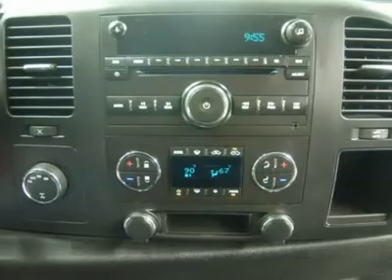2008 CHEVROLET SILVERADO 1500 Fond Du Lac, WI K1979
2008 CHEVROLET SILVERADO 1500 Fond Du Lac, WI
Stock

536 S. Seymour St.

WATCH A FULL VIDEO OF THIS TRUCK K1979! 1 OWNER! CLEAN CARFAX! 5.3 LITER V8 ENGINE WITH ACTIVE FUEL MANAGEMENT, EXTENDED CAB FOUR DOOR, SHORT BOX 6 1/2 FOOT BOX, LT1 PACKAGE 1LT LT, AUTOMATIC TRANSMISSION, TURN DIAL 4X4 FOUR WHEEL DRIVE, BLACK CLOTH INTERIOR, POWER DRIVERS SEAT, 40/20/40 SPLIT BENCH SEATING WITH HIDDEN CENTER SEAT STORAGE COMPARTMENT, Z71 OFFROAD SUSPENSION PACKAGE Z-71, ONSTAR, XM SATELLITE RADIO CAPABILITIES, TOWING PACKAGE(RECEIVER HITCH, WIRING, & TRANSMISSION COOLER), 3.73 GEARS WITH AUTOMATIC LOCKING DIFFERENTIAL LIMITED SLIP DIFFERENTIAL, POWER MIRRORS, SOFT TONNEAU COVER, STAINLESS STEEL STEPBARS, SPRAY-IN BEDLINER, NEWER WHITE-LETTER BRIDGESTONE DUELER A/T P265/65 R18 TIRES, Z71 FACTORY ALLOY RIMS, KEYLESS ENTRY WITH FACTORY REMOTE START, CD PLAYER, AUXILIARY JACK, MULTI-FUNCTION STEERING WHEEL, DRIVER INFORMATION CENTER, L.A.T.C.H. CHILD SAFETY SYSTEM, DUAL CLIMATE CONTROL, REAR WINDOW DEFROSTER, COMPASS/TEMPERATURE REARVIEW MIRROR, TINTED WINDOWS, FOG LIGHTS, FACTORY ALL WEATHER FLOORMATS, LOCKING TAILGATE, AIR, CRUISE CONTROL, TILT, POWER LOCKS, POWER WINDOWS, FACTORY POWERTRAIN LIMITED WARRANTY UNTIL 100,000 MILES! THIS TRUCK IS ELIGIBLE FOR A PARTS AND SERVICE AGREEMENT! 1 OWNER! CLEAN CARFAX! VERY VERY CLEAN INSIDE AND OUT! RUNS AND DRIVES EXCELLENT! THIS IS ONE OF THE SHARPEST 2008 CHEVROLET K1500 EXTENDEDCAB SHORTBOX 1/2 TON TRUCKS WE HAVE EVER HAD ON OUR LOT! DON'T MISS OUT ON THIS SUPER CLEAN 4WD! MAKE YOUR MOVE BEFORE THIS AMAZINGLY WELL MAINTAINED CHEVY IS GONE! 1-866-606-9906. VIEW OUR COMPLETE INVENTORY OF OVER 350 TRUCKS AND SUV'S . ***If you are looking for financing Lenz Truck Center can help!  We have on the spot financing! Bad Credit or Good we will work with your 17 banks to get you approved and for a great rate! If you live far away or close to us we make it our promise to make sure you are a happy customer before, during, and after the sale! Lenz Truck Center has been in business and family owned for 20 years! With a new generation taking over we plan on making this the place you and your children buy their next vehicle! Lenz Truck Center is the country's fastest growing dealership!  Lenz Truck Center has grown from about a 40 vehicle inventory in 1999 to over 400 today!  Our selection is unmatched in the industry with more high quality used diesel trucks than anyone in the Midwest. All here in Fond du Lac, Wi!  All of our vehicles are Lenz Certified and ready to be delivered!  All prices are plus any applicable state taxes and service fees.  We will do our best to keep all information current and accurate, however the dealership should be contacted for final pricing and availability.